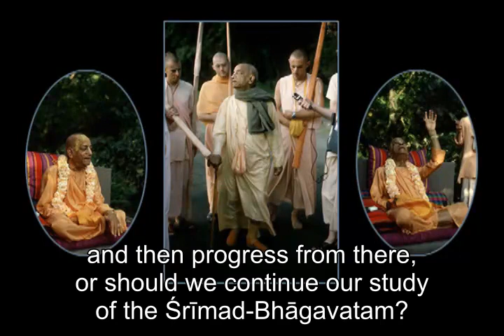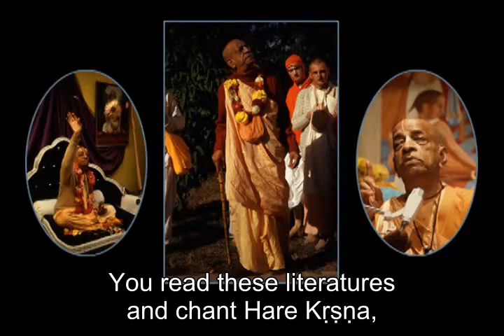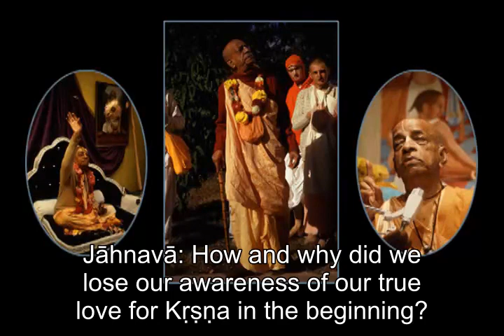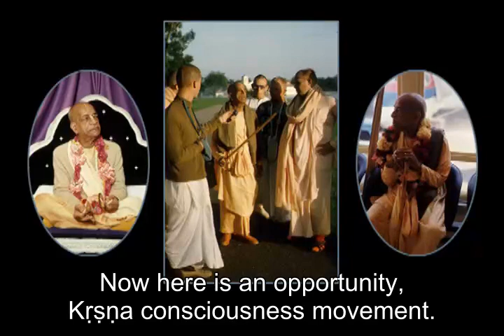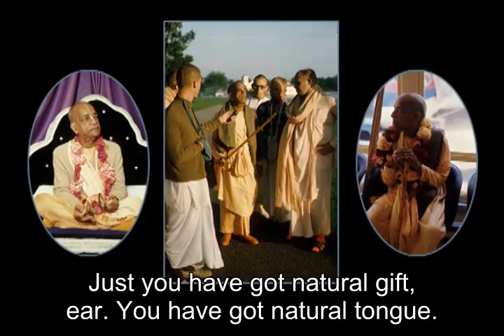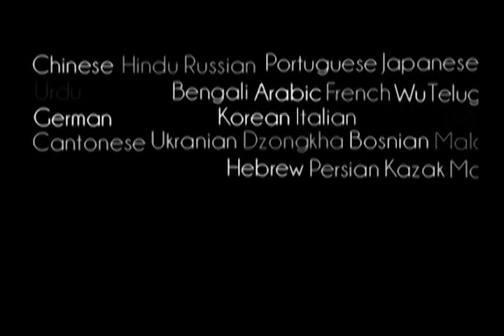Prabhupada 0287 - Revive Your Memory, Your Love for Krishna